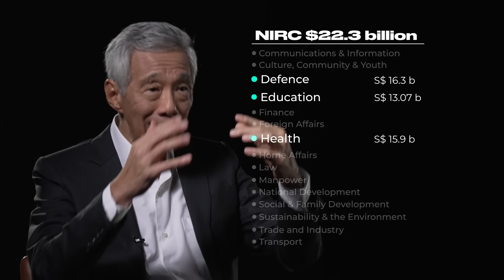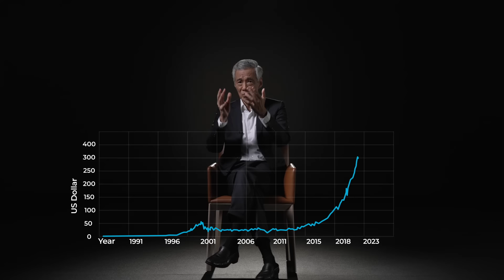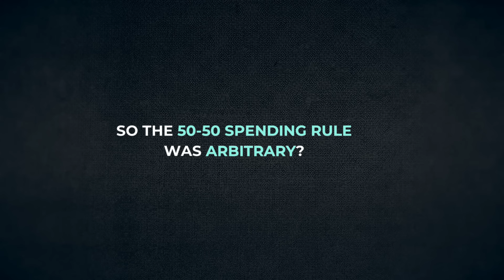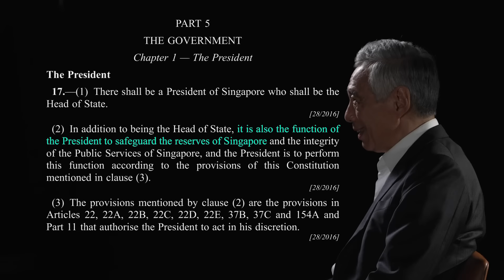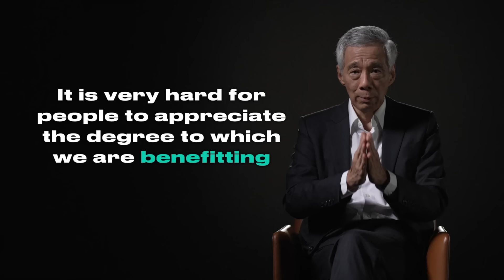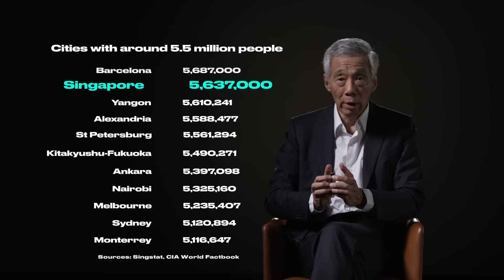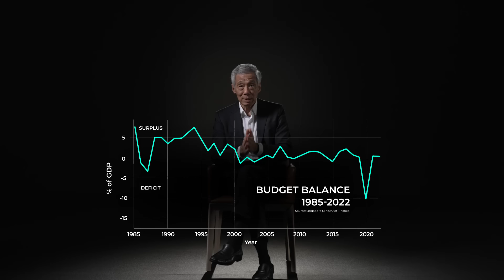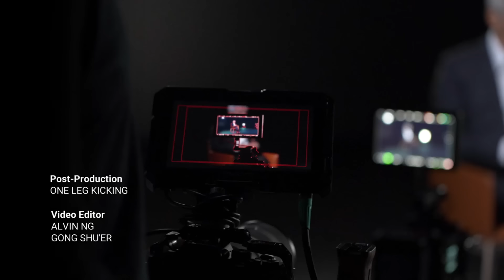[CNA Exclusive] PM Lee on reserves as a secret weapon - Pt 2/3 | Singapore Reserves Revealed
Few people alive today are as intimately involved as Prime Minister Lee Hsien Loong when it comes to Singapore’s reserves. He was responsible for crafting many of the policies that govern how the reserves are protected and used today. He gives CNA an exclusive interview to give his take on Singapore’s reserves, from the front-row seat. READ

00:41 How much is in Singapore’s reserves?
03:28 How was the spending rule derived?
08:42 Was the spending rule arbitrary?
10:04 Have world leaders asked PM Lee about reserves?
13:10 How do reserves benefit Singaporeans?
14:58 Is PM Lee afraid Singapore will lose the reserves?
16:43 The biggest misconception Singaporeans have about the reserves
19:32 What do reserves mean to PM Lee?
20:49 What does PM Lee tell his successors about the reserves?